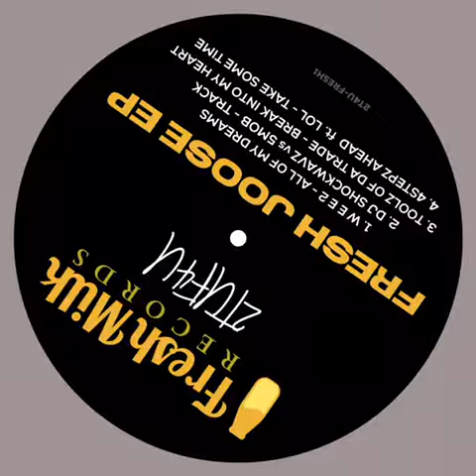FRESH JOOSE EP (License to Fresh Milk Rec Courtesy of 2TUF4U - 2T4U-FRESH1) 2021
2T4U-FRESH1 - 2TUF4U FRESH JOOSE EP 4 TRACKER VINYL

A.SIDE*
A1. W E E 2 - ALL OF MY DREAMS
A2. DJ SHOCKWAVZ vs 5-MOB - TRACK

B.SIDE* *
B1. TOOLZ OF DA TRADE - BREAK INTO MY HEART
B2. 4STEPZ AHEAD ft. Livin Out Loud - TAKE SOME TIME